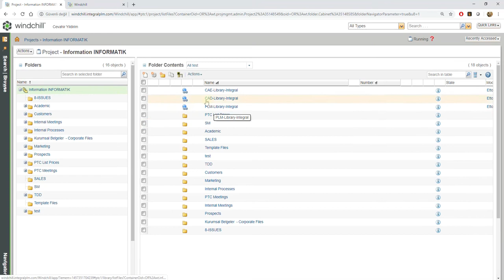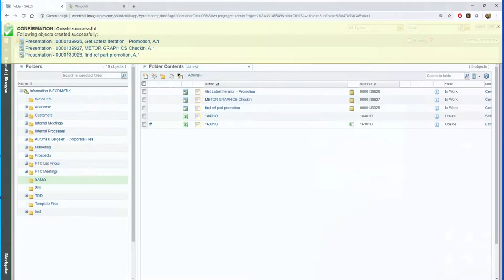Windchill'de Toplu Doküman Yüklemek - "New Multiple Document"